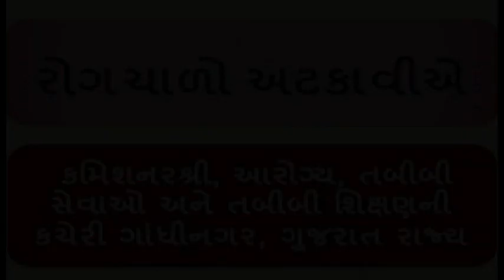Water Born Diseases, Dr Hardik Raval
Diarrhoea, Vomiting, Cholera, symptoms and Prevention, Monsoon Season, ORS Solution